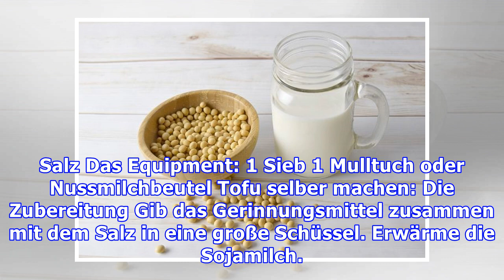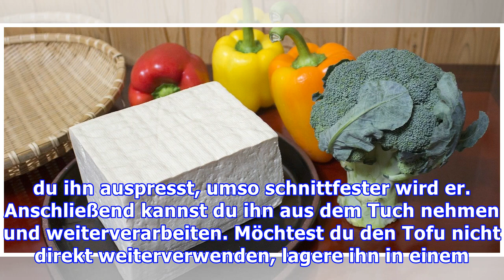Tofu selber machen: Ein Rezept für das vegane Sojaprodukt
Tofu selber machen ist günstig und unkompliziert. Darüber hinaus benötigst du nur wenige Zutaten und kannst das Grundrezept beliebig erweitern. Wir zeigen dir, wie’s geht. Tofu erfreut sich immer größerer Beliebtheit und ist mittlerweile in den meisten Supermärkten erhältlich. Dabei gibt es ganz unterschiedliche Varianten: naturbelassen, geräuchert, mit diversen Gewürzen oder Nüssen. Tofu ist ein ...